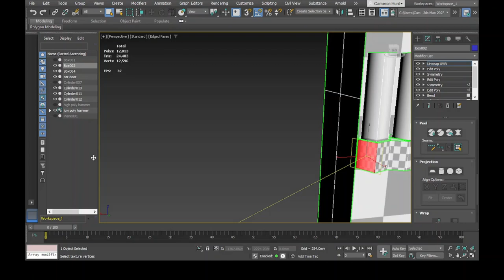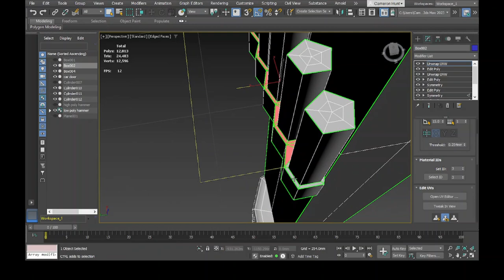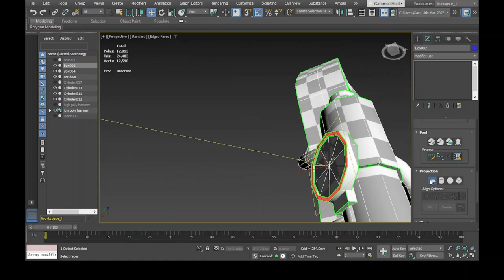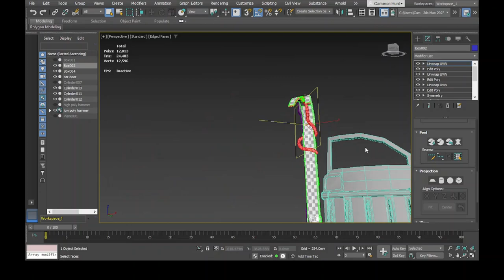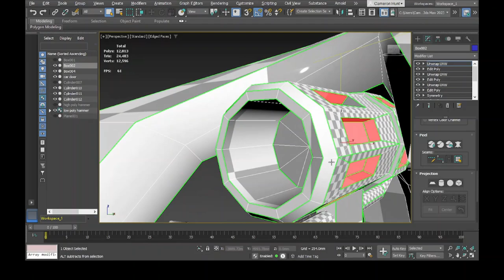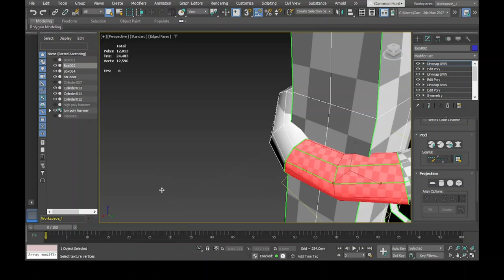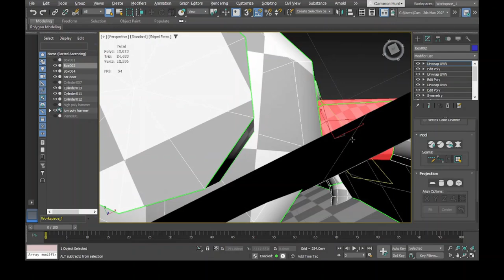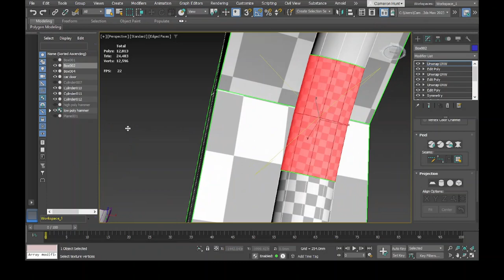Unwrap Time-lapse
I decided to record myself doing an unwrap of one of the weapons I'm making for an asset pack, I didn't record the UVW unwrap window unfortunately, but still gives an idea of how it works